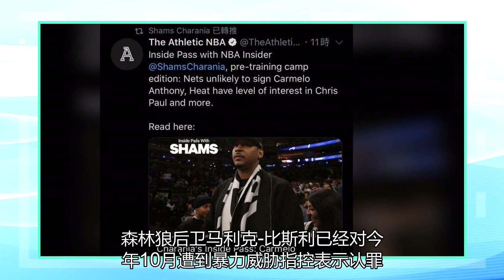马利克-比斯利对暴力威胁指控认罪_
据The Athletic记者Shams Charania报道，森林狼后卫马利克-比斯利已经对今年10月遭到暴力威胁指控表示认罪。但据他的律师透露，在同一事件当中，对于比斯利的毒品重罪指控已被撤销。